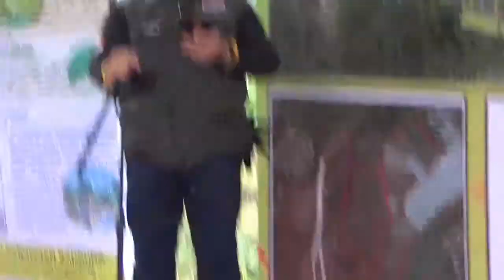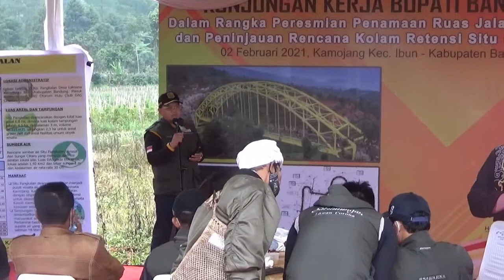Peresmian Jalan Pagar Betis Letjen Ibrahim Aji oleh Bupati Bandung